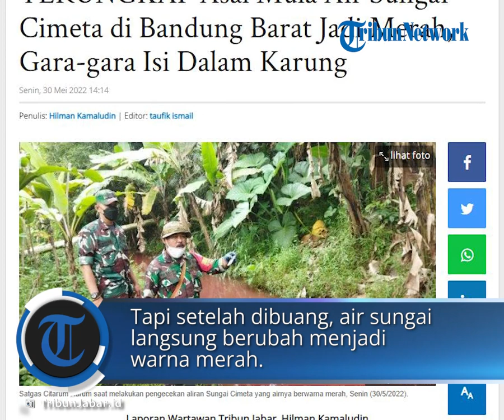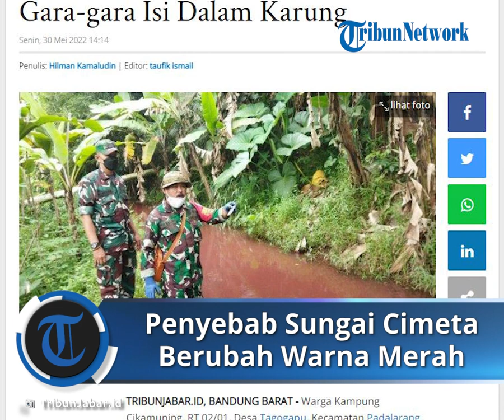Terungkap Penyebab Air Sungai Cimeta di Padalarang Berubah Warna Jadi Merah, Gegara Isi Dalam Karung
Laporan Wartawan Tribun Jabar, Hilman Kamaludin

TRIBUN-VIDEO.COM, BANDUNG BARAT - Warga Kampung Cikamuning, RT 02/01, Desa Tagogapu, Kecamatan Padalarang, Kabupaten Bandung Barat (KBB) membongkar asal mula air di aliran sungai Cimeta berubah warna menjadi merah, pada Senin (30/5/2022).

Air di sungai tersebut berubah warna menjadi merah karena diduga akibat tercemar limbah dari pewarna kain.

Hal tersebut diperkuat dengan adanya temuan serbuk tinta pewarna yang berwarna merah di sekitar aliran sungai.

Warga setempat Agus Rosandi (42) mengatakan, berubahnya warna air sungai Cimeta itu bermula dari adanya tumpukan karung yang menumpuk di pinggir Jalan Raya Padalarang-Purwakarta, tepatnya di sebrang SD Negeri 1 Tagogapu.

"Air dari arah atas, kan, deras ke bawah, tapi kehalang karung. Karena karung itu menghalangi jalan air, maka sama kakak saya dibuang ke sungai," ujarnya saat ditemui di lokasi, Senin (30/5/2022).

Ia mengatakan, isi dalam karung itu dibuang ke aliran Sungai Cimeta karena kakaknya tidak tahu apa yang ada di dalam karung tersebut, sehingga isinya langsung dibuang untuk antisipasi air meluber ke jalan saat hujan deras.

Sebelum isi dalam karung tersebut dibuang, kata dia, kakaknya hanya mengira bahwa isinya hanya tanah biasa, tapi setelah dibuang, air sungai langsung berubah menjadi warna merah.

"Dikiranya cuma tanah biasa ternyata pas kena air malah berwarna merah. Gak tahunya pewarna," kata Agus.

Ia mengatakan, karung tersebut berukuran 40 kilogram dengan isi berupa serbuk tinta pewarna yang berasal dari sebuah pabrik di wilayah tersebut.

"Tapi lebih jelasnya saya tidak mau menduga-duga. Biar nanti dari Satgas Citarum Harum saja yang melakukan pendalaman," ucapnya.

Setelah isi dalam karung tersebut dibuang, air sungai Cimeta langsung berwarna merah dari mulai Desa Tagogapu hingga Cempaka Mekar atau diperkirakan mencapai 2 kilometer.

Artikel ini telah tayang di TribunJabar.id dengan judul TERUNGKAP Asal Mula Air Sungai Cimeta di Bandung Barat Jadi Merah, Gara-gara Isi Dalam Karung,
Penulis: Hilman Kamaludin | Editor: taufik ismail